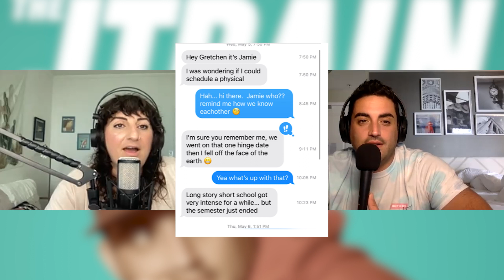Find A Boy Toy Who Values Time The Same Way You Do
Comic Steph Tolev joins Jared on this week's Monday episode of The JTrain Podcast, to read your emails and answer questions about dating someone who is friends with past hookups, having a problem with your roommates cat, wondering if the life of the party will ever settle down, and more deal reveals. Check it out and Enjoy!
By: Jared Freid